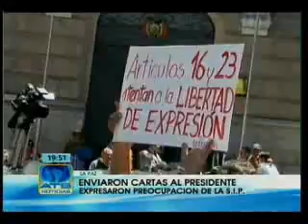Conclusiones de la SIP, enviarán informes a organismos internacionales